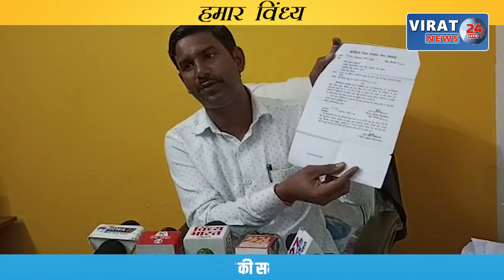HUMAR VINDHYA 21-08-2022 ! देखिये विंध्य कि दिन भर की तमाम खबरें अपनी बघेली भाषा में !